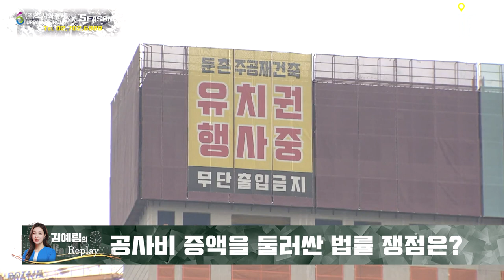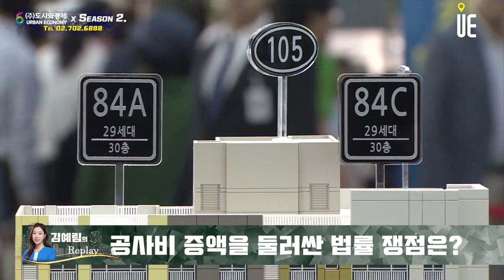자재값 인상 등으로 시공사의 일방적 공사비 증액 요구분쟁 다수발생!! 원인과 법률 쟁점은? [김예림의 Replay]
[도시와경제]

공사비 증액을 둘러싼 분쟁, 왜 발생하는 걸까?

자재값 인상 등으로 시공사가 일방적으로 공사비 증액을 요구하는 사례들이 많아지고 있다.
시공사는 조합원 총회에서 선정하게 되는데, 보통 시공사 도급계약을 살펴보면 평당 공사단가가 물가상승률에 비례해서 매년 달라지도록 돼 있고, 착공 후에는 평당 공사단가가 고정되는 구조로 돼 있다.

공사비 증액을 둘러싼 법률 쟁점은?

원만히 해결하고자 도입된 제도가 한국부동산원의 공사비 검증절차다.
시공사 선정뿐만 아니라 조합원에게 부담이 될 계약의 체결은 반드시 조합원 총회를 거쳐야 하기 때문에 공사비를 증액하는 경우에도 총회를 거쳐 결정해야 한다.